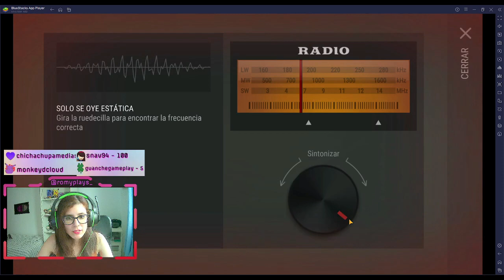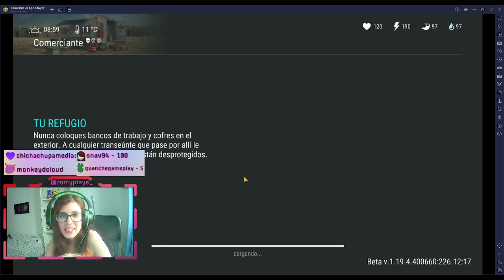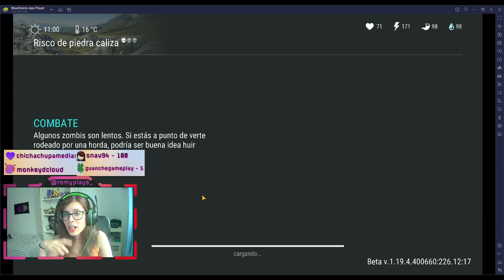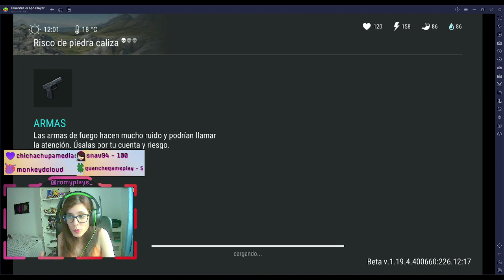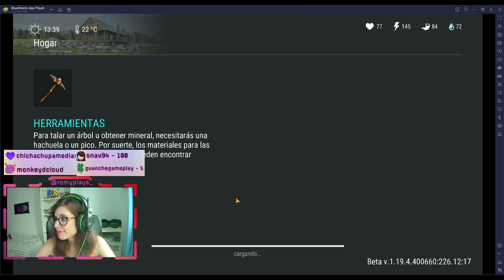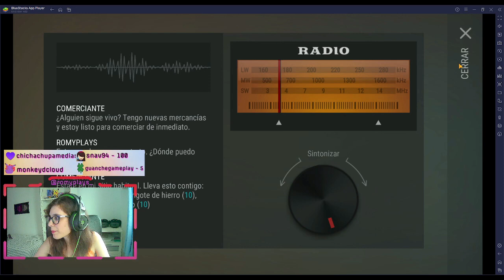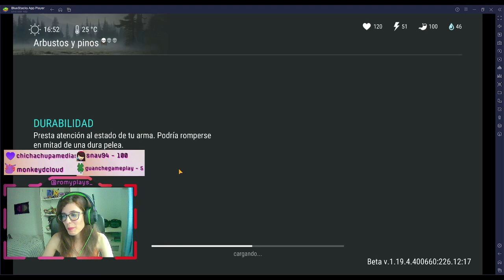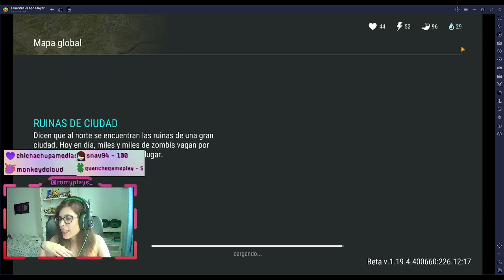INMORTAL | Last Day on Earth #2 | Romy Plays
App de grabación: OBS Studio
Auriculares y Micrófono: HP Pavilion Gaming Headset 400
Cámara: Webcam LEOTEC Meeting FHD USB
Programa de Edición: Wondershare Filmora 10